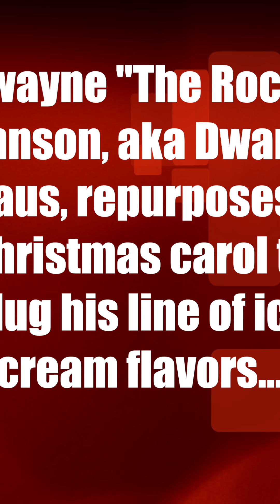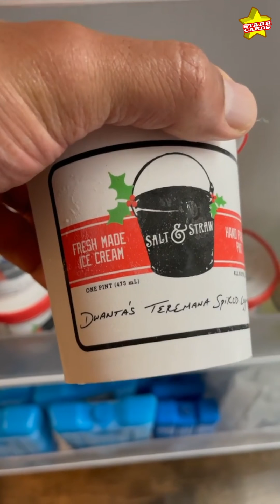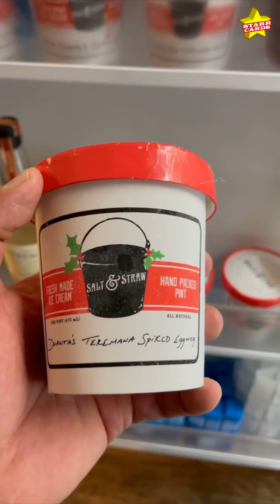Dwayne "The Rock" Johnson, aka Dwanta Claus, repurposes famed Christmas carol to plug ice cream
Dwayne "The Rock" Johnson, aka Dwanta Claus, repurposes a Christmas carol to plug his line of ice cream flavors...